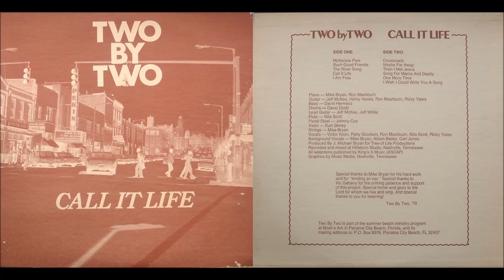Two By Two, 1979 LP: Call It Life - B6 I Wish I Could Write You A Song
As with the previous lp, Call It Life also contains some fine songs in spite of the cleaner production, smoother harmonies, synth strings and stronger MOR thrust, all of which steal much of the folky charm of the earlier lps. The opening ‘McKenzie Park’ with its playful flute and electric piano melody has some sunshine pop appeal, as does the optimistic title track. ‘The River Song’ keeps the strumming folk vibes alive, while ‘I Am Free’ has an attractive dreamy minor-key acoustic mood. Most of the remaining tracks were too easy listening for my tastes, especially the ballads. Interesting negative image cover photo of a downtown street (looks like Eaten Alive and TNT Jackson were showing at the cinema). (The Archivist by Ken Scott, 4th Edition).
LP: Call It Life
Released: 1979

Mike Bryan: Piano, Strings, Background Vocals
Ron Mashburn: Piano, Guitar, Vocals
Jeff McKee: Guitar
Henry Hooks: Guitar
Ricky Yates: Guitar, Vocals
David Hermecz: Bass
David Dodd: Drums
Jeff McKee: Lead Guitar
Jeff White: Lead Guitar
Nita Scott: Flute, Vocals
Johnny Cox: Pedal Steel
Kurt Storey: Violin
Victor Koon: Vocals
Patty Goodwin: Vocals
Alison Bailey: Background Vocals
Carl Jones: Background Vocals
Produced by J. Michael Bryan for Tree Of Life Productions
Recorded & mixed at Hillsboro Studio, Nashville, Tennessee
All selections published by King's X Music

Tracks:
A1. McKenzie Park
A2. Such Good Friends
A3. The River Song
A4. Call It Life
A5. I Am Free
B1. Crossroads
B2. Maybe Far Away
B3. Then I Met Jesus
B4. Song For Mama And Daddy
B5. One More Time
B6. I Wish I Could Write You A Song